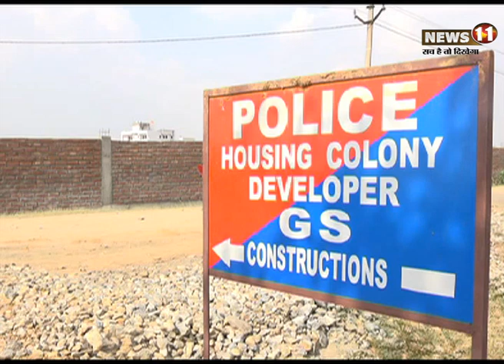पुलिस हाउसिंग कालोनी निर्माण मामला : डीसी की जांच पूरी, जीएम लैंड को अपने कब्जे में लेगा प्रशासन